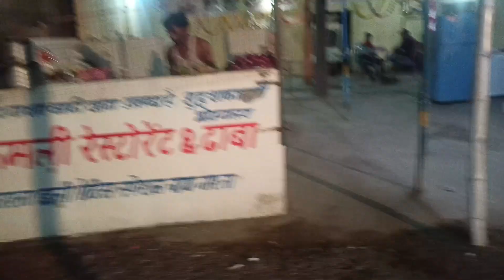Aaj Daal Tadka Banate Ha Aaj ka New VLOGS CHOTU KUSHWAHA VLOGS Vidisha